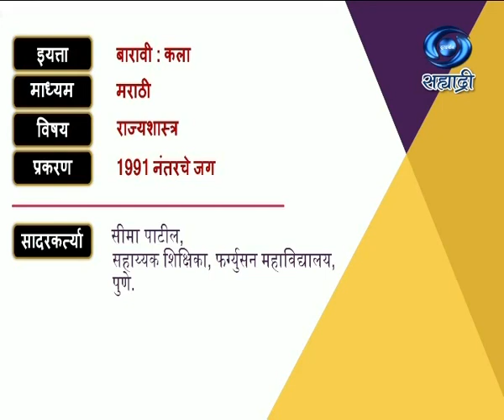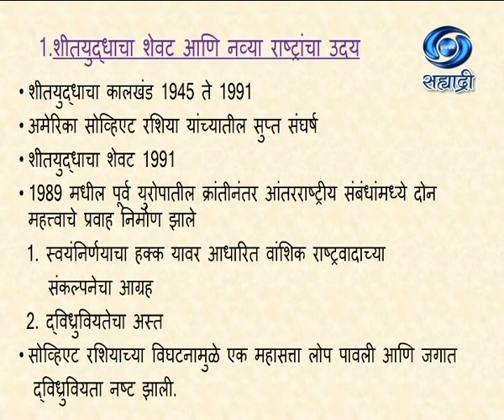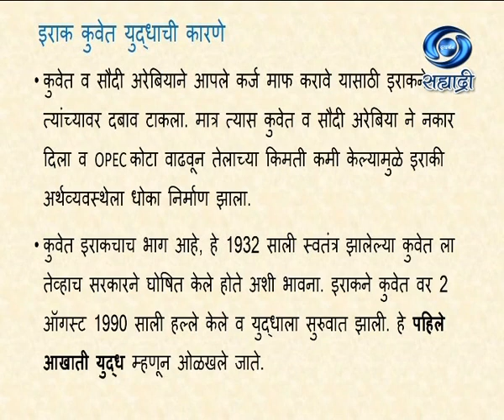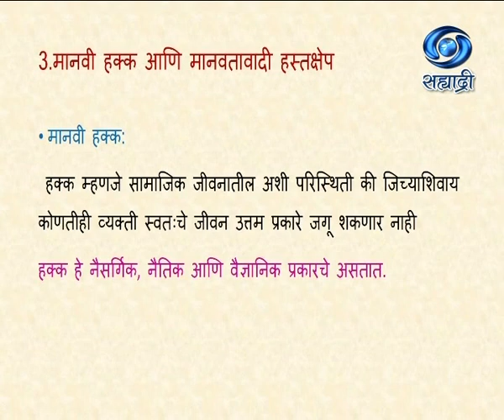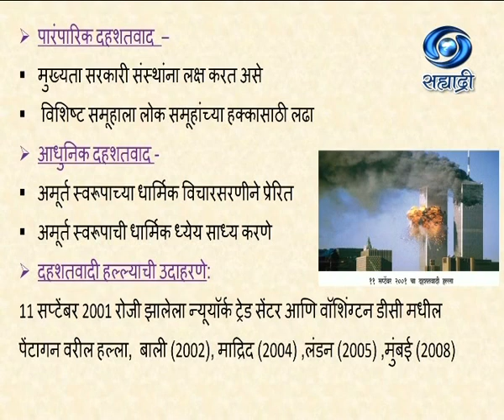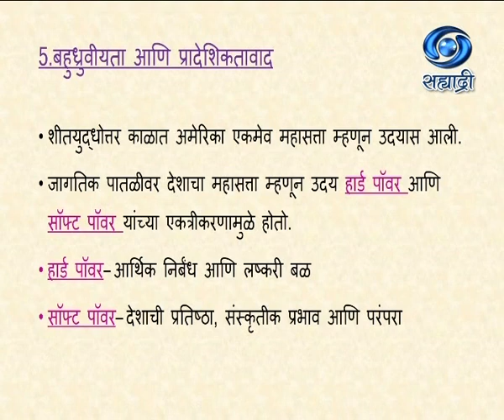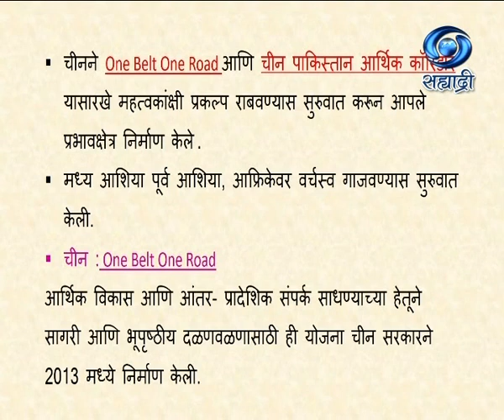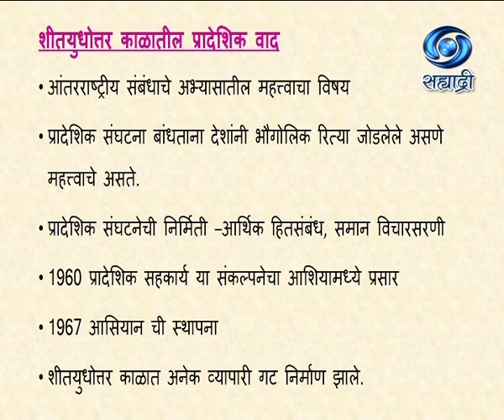Educational Programme | Class XII : कला | Sub - राज्यशास्त्र | 1991 नंतरचे जग | 06/11/2020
Class XII : कला
Medium : मराठी
Subject : राज्यशास्त्र
Topic : 1991 नंतरचे जग
Presenter : सीमा पाटील, सहाय्यक शिक्षिका, फर्ग्युसन महाविद्यालय, पुणे